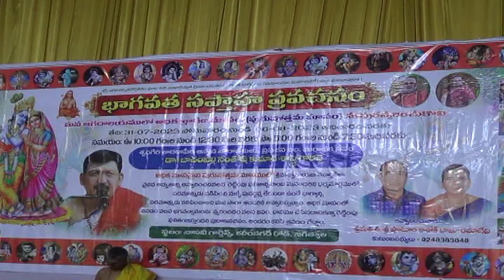1.8.23| DSC | Jagtial |బాచంపల్లి సంతోష్ కుమార్ శాస్తిచే భాగవత సప్తహం రెండవ రోజు ప్రవచనం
| Durga Siti Cable | News |బాచంపల్లి సంతోష్ కుమార్ శాస్తిచే భాగవత సప్తహం రెండవ రోజు ప్రవచనం